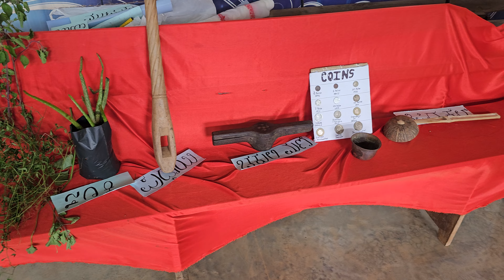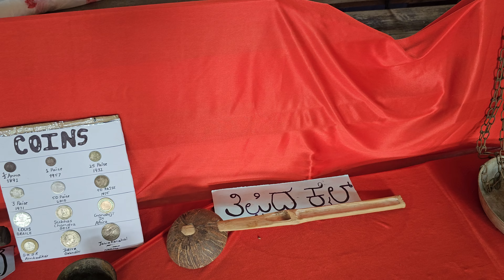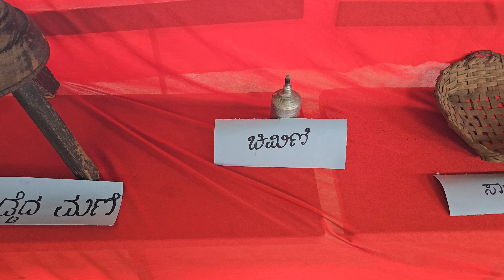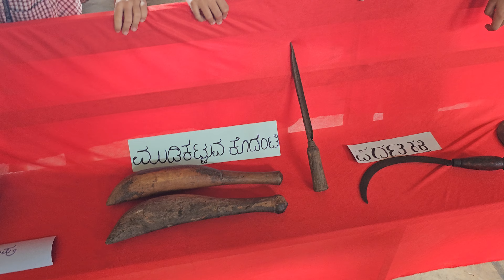Grand Institution Day along with Aaatida Koota (ಆಟಿದ ಕೂಟ) Holy Saviour Eng Medium school, Agrar Bant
Holy Saviour English Medium school Agrar